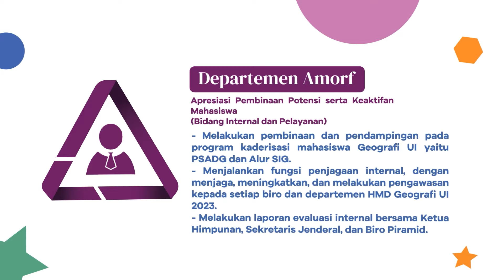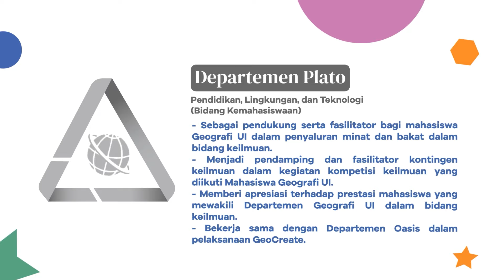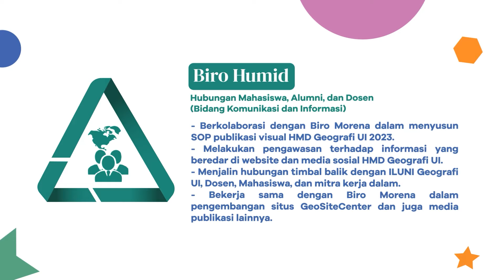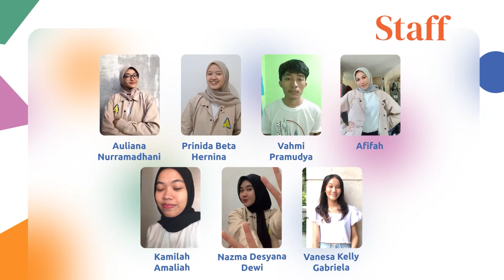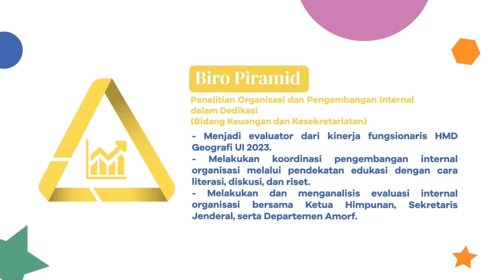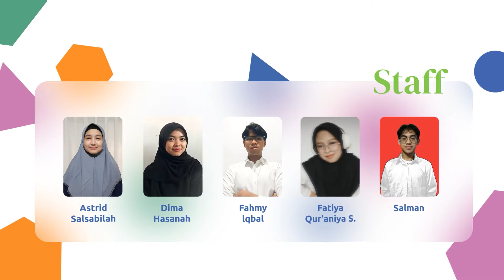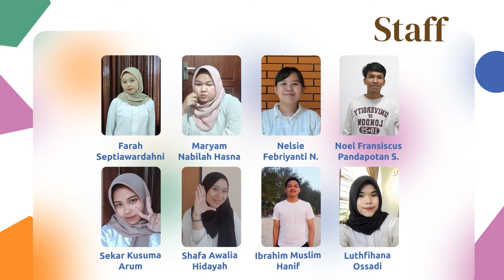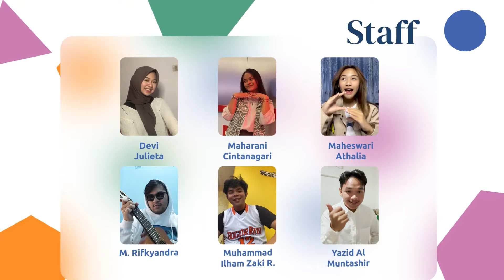COMPANY PROFILE HMD GEOGRAFI UI 2023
Halo Geografi!

Seperti kata pepatah, “Tak kenal maka tak sayang!” maka kami dari Himpunan Mahasiswa Departemen Geografi Universitas Indonesia 2023 mempersembahkan video Company Profile HMD Geografi UI 2023!

Dengan Company Profile ini, kami berharap teman-teman dapat mengenal orang-orang yang ada di balik kepengurusan HMD Geografi UI 2023!

Selamat menonton!